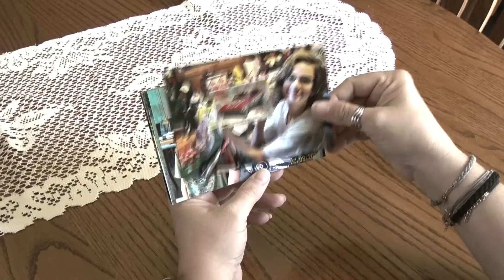Dalton Process Film Project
Finally finished this project. I am very happy to be able to post this as well as turn it in. Special thanks to any and everyone who made this project happen or helped me out. Enjoy watching my little bro do what he loves.